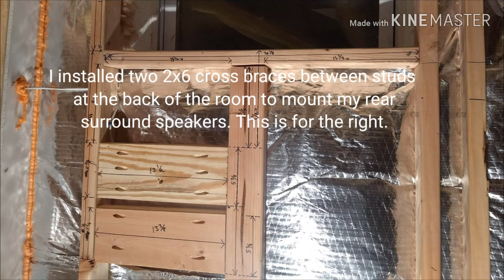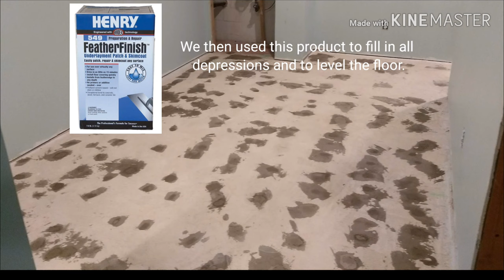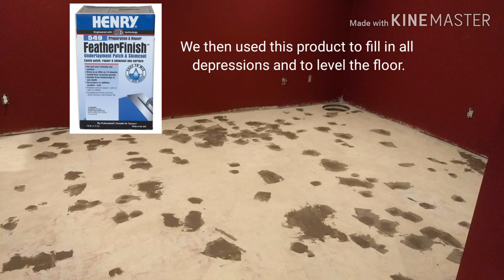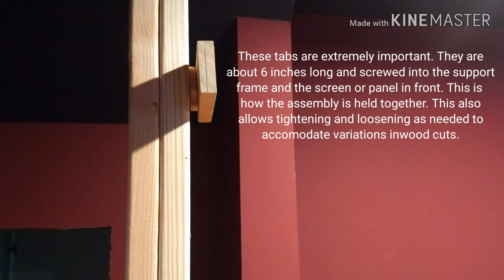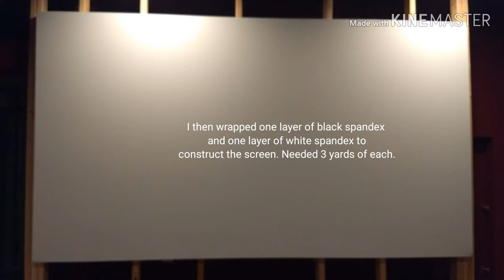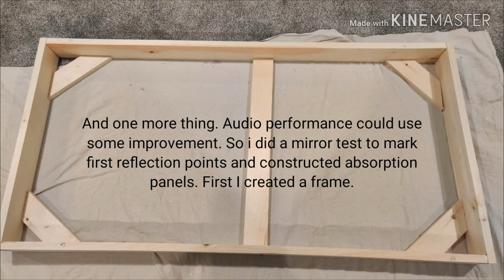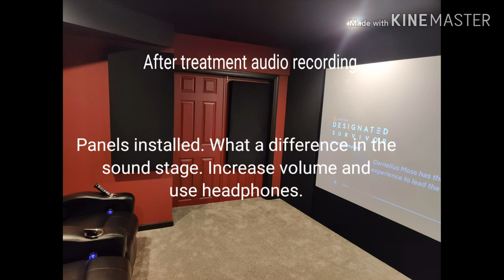How to Build a DIY Home Theater - A Time Lapse Video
This video documents the step by step process involved in building my Accoustically transparent home theater. For details on any of the steps please see the other detailed videos posted.